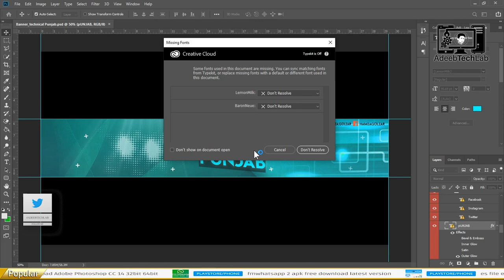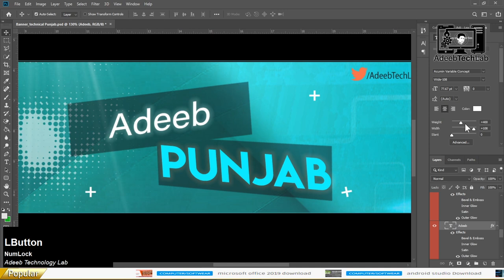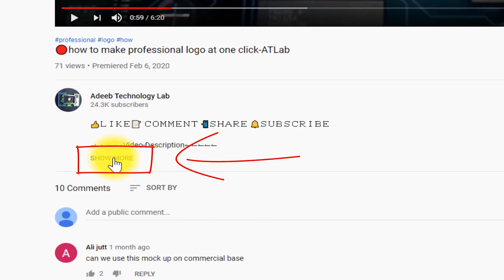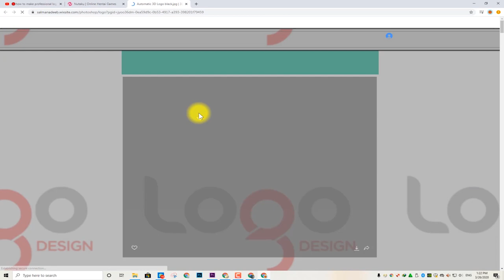Professional Music YouTube channel art Template | FREE | Photoshop | PSD File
⇀⇀⇀⇀⇀Video-Description↼↼↼↼↼

⇘⇘⇘⇘⇘⇘⇘⇘⇘_/LINKS\_⇙⇙⇙⇙⇙⇙⇙⇙

                 Watching Videos